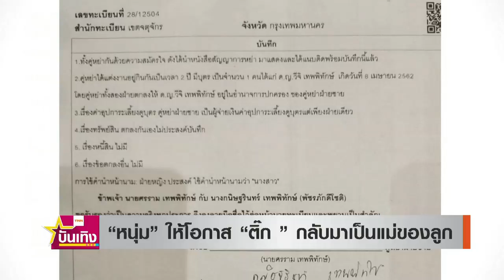“หนุ่ม” ให้โอกาส “ติ๊ก” ปรับปรุงตัว กลับมาในฐานะแม่ของลูก l TNNบันเทิง l 11-9-63